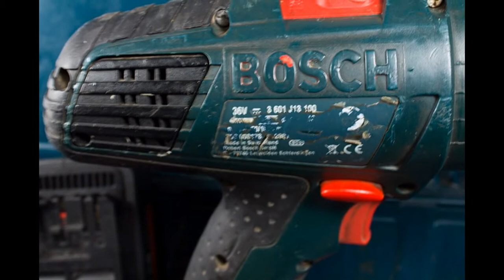P73544 - Bosch 36v Cordless Hammer Drill Set GSB 36V-Li 2 Batteries, Case & Charger.